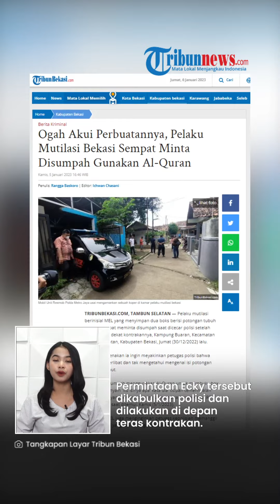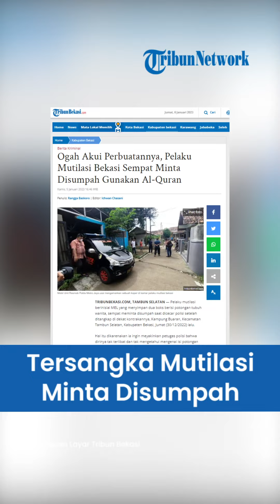Sempat Tak Mengaku, Tersangka Mutilasi di Bekasi Minta Disumpah dengan Al-Qur'an di Depan Boks Mayat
TRIBUN-VIDEO.COM - Terungkap fakta baru kasus mutilasi seorang wanita di Bekasi Jawa Barat.

Tersangka kasus mutilasi di Bekasi, M Ecky Listiantho sempat minta disumpah sebelum mengakui perbuatannya, Kamis (5/1/2023).

Dikutip dari Tribun Bekasi, hal itu terjadi saat Ecky dicecar polisi seusai ditangkap di dekat kontrakannya.